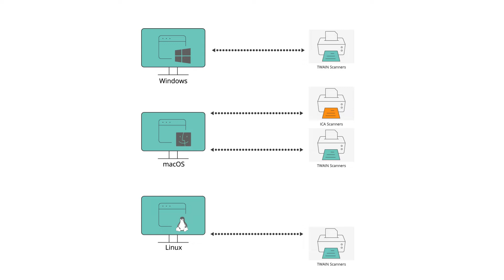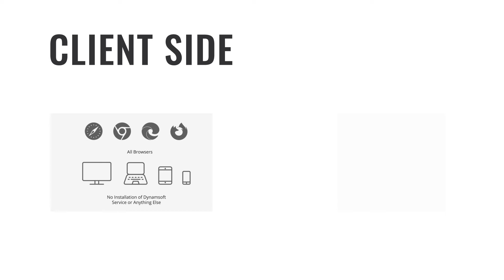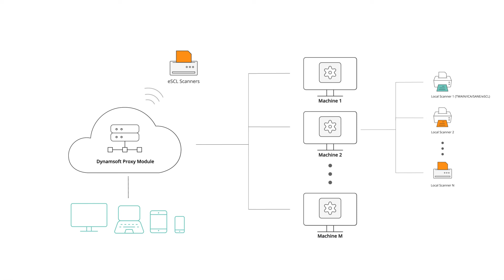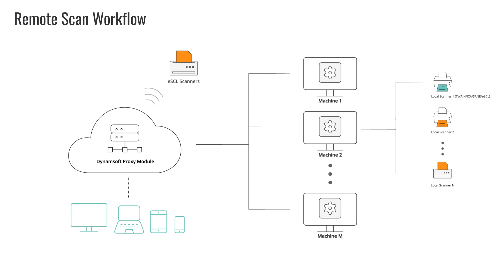What's New in Dynamic Web TWAIN 18.0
Learn the latest update of Dynamic Web TWAIN including new support for eSCL scanners and improvement of remote scan feature.

Dynamic Web TWAIN version 18.0 brings exciting new features for web developers! Get a tour of the newest support protocol, updates on remote scan, and security features.

00:00 Intro
00:24 Interact with scanners in browsers for Windows, macOS, and Linux
01:13 Interact with eSCL scanners in browsers for Android
01:40 Scan from all browsers, all devices via Remote Scan
03:39 Outro